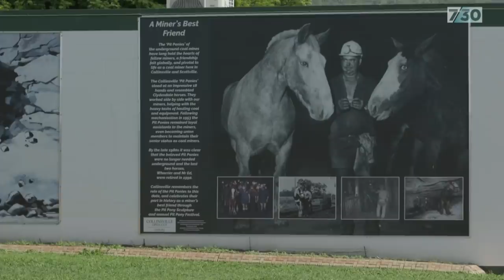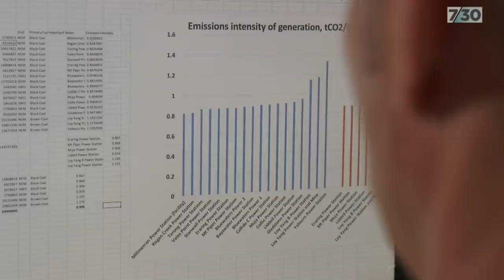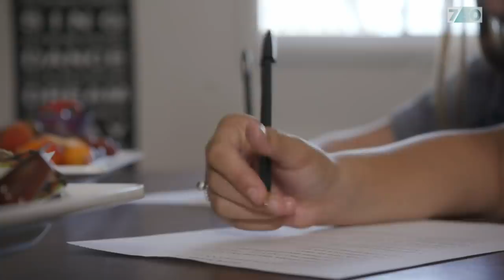Proposed coal-fired power station could become white elephant, economist warns | 7.30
The Federal Government is spending $4 million to test the feasibility of a controversial proposal to build a new coal-fired power station in north Queensland. For the struggling coal town of Collinsville, it's seen as a welcome economic boost. But some industry experts are questioning the project's economic viability.